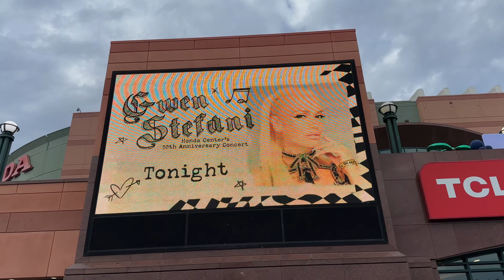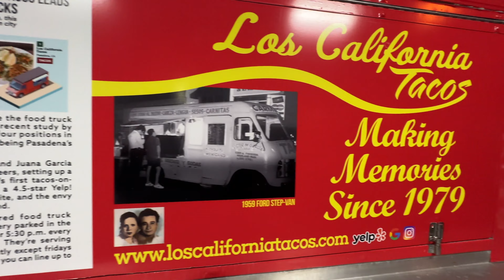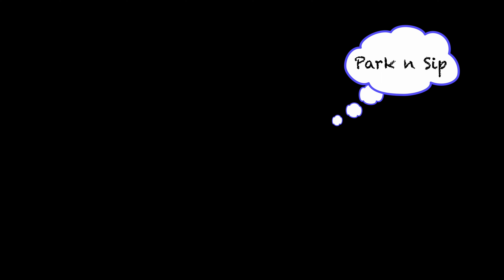Gwen Stefani Live AND Disneyland Fun!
Talk about a night of adventures! Squishy and Amie enjoy Gwen Stefani's Hometown Show while Jimmy and I enjoy the Disney Crowds! One enjoyed live music and rocked on while the other enjoyed San Fransokyo for the first time! Both parties had an incredible night! Two adventures SO MUCH FUN! Much love to @Likeitis @itsDarthAvenger @magicalmomentswithkalia @WeInThis and HAPPY BIRTHDAY once again to @mainstreetcowgirl !

Want to support our growning Channel? Show us some love and we'll give you props on an upcoming video!